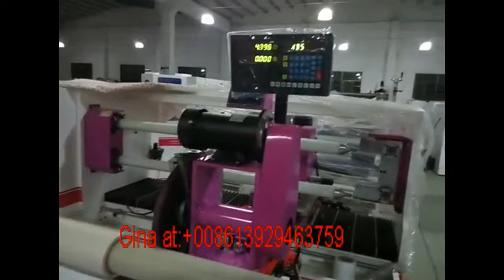Semi-automatic tape roll cutting /slicing machine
This machine is for cutting masking tape, duct tape , bopp, opp, etc machine. Machine with half manual, half automatic,  easy for work to operate the machine.